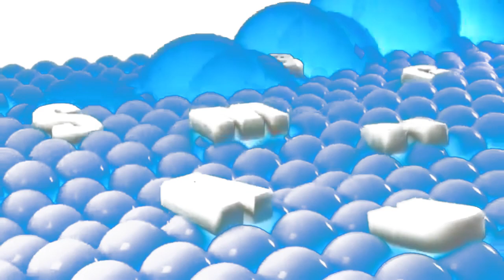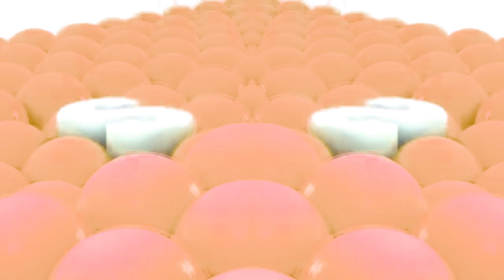Samsung Logo Balls G Major Collection (211-240)